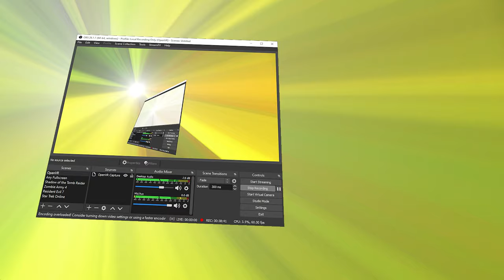No Man's Sky Beachhead Expedition [VR] - Quest For The Normandy - Part 22